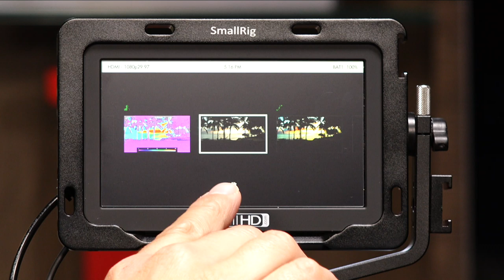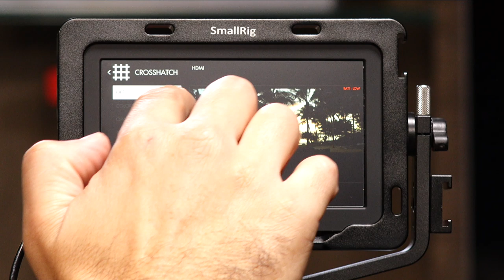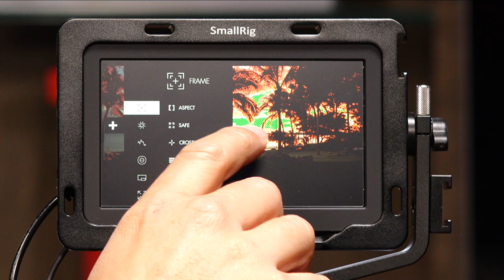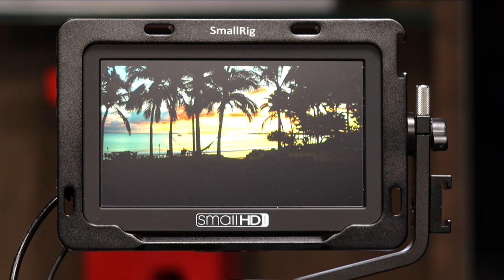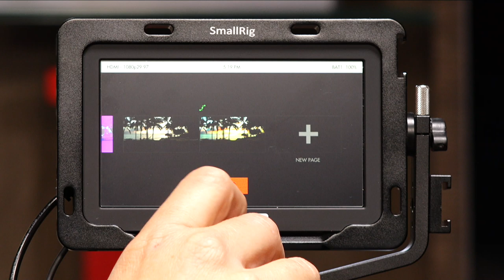Focus de SmallHD - Monitor profesional multi-funciones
Hoy platicamos acerca del monitor Focus de SmallHD, un monitor de 5" HDMI que puedes utilizar con cualquier tipo de cámara y además te sirve para alimentarla.